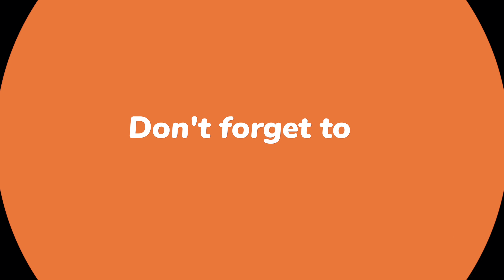Apna Bakra 🥳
"Zuki Vlogs" is a captivating and entertaining YouTube channel that follows my daily adventures as i am a charismatic and fun-loving individual. In each video, I will take  you along on my journey as i explore new places, try new foods, meet interesting people, and share my thoughts and experience with my viewers.
With my bubbly personality and infectious energy, Zuki Vlogs is the perfect escape for anyone looking for a fun and entertaining way to spend your time. Whether you're looking to laugh, learn, or just be entertained, Zuki Vlogs is the perfect channel for you. So, sit back, relax, and join me on adventures around the world. Get ready to embark on a thrilling journey with Zuki Vlogs, the ultimate source of entertainment and inspiration! From breathtaking landscapes to mouth-watering cuisine, Zuki takes you on an immersive adventure that will leave you breathless. With my dynamic and engaging personality, Zuki vlogs is the perfect guide to help you explore the world and experience new cultures.
Whether you're looking for a dose of positivity, laughter, or simply want to be transported to exotic destinations, Zuki Vlogs is the perfect destination. So, come along and join the adventure as Zuki vlogs  takes you on a journey of a lifetime!